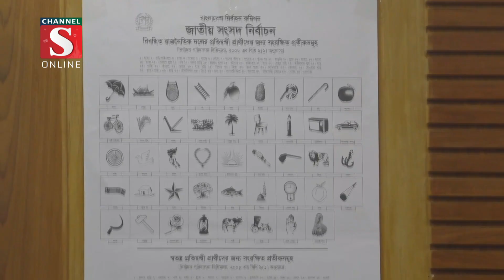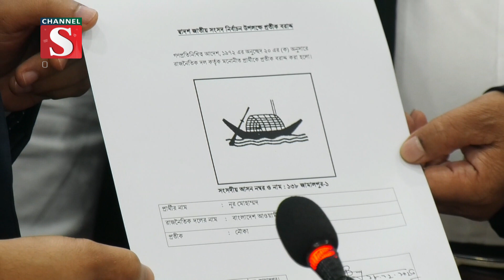প্রতীক বরাদ্দের পর প্রার্থীদের নির্বাচনী প্রচারণা শুরু | Channel S News | Channel S 2023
আসন্ন দ্বাদশ জাতীয় সংসদ নির্বাচনে অংশ নেয়া প্রার্থীদের প্রতীক বরাদ্দ দেয়া হয়েছে। ১৮ ডিসেম্বর সোমবার সকাল থেকে নিজ নিজ আসনে রিটার্নিং কর্মকর্তার কার্যালয় থেকে প্রতীক বুঝে নেন তারা। এর মধ্য দিয়েই শুরু হচ্ছে নির্বাচনের আনুষ্ঠানিক প্রচার প্রচারনা.

1: News :
2: Entertainment News :
3: Sports News :